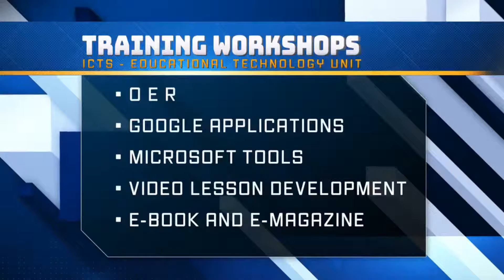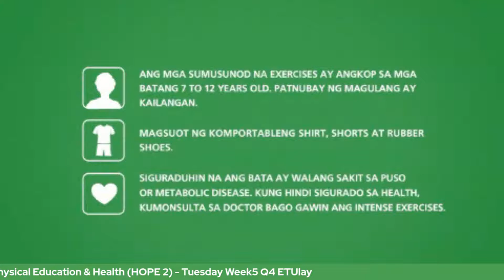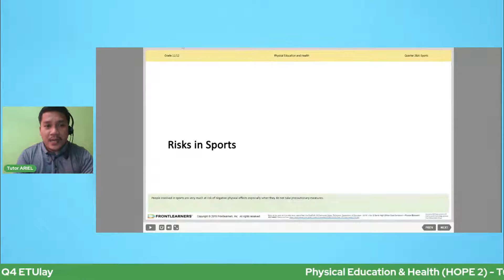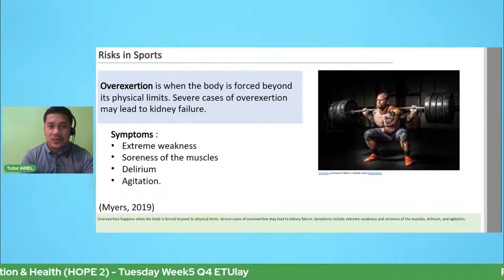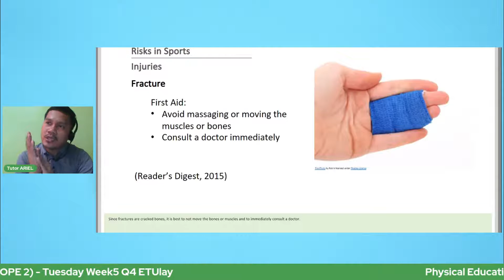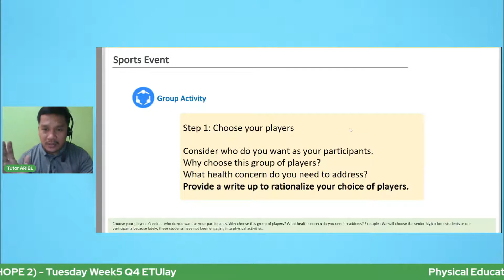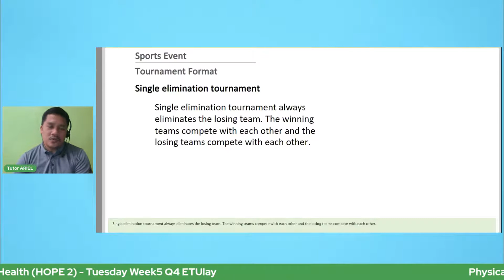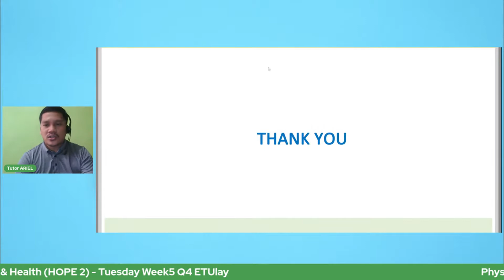Physical Education & Health (HOPE 2) - Tuesday Week5 Q4 ETUlay